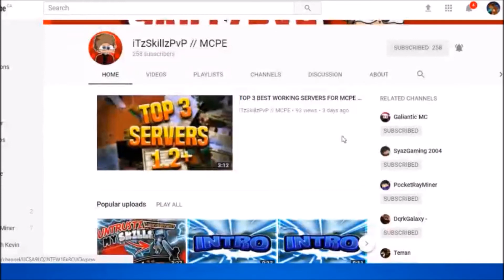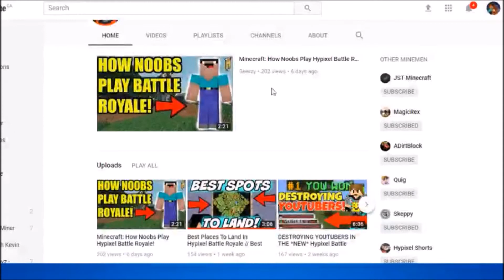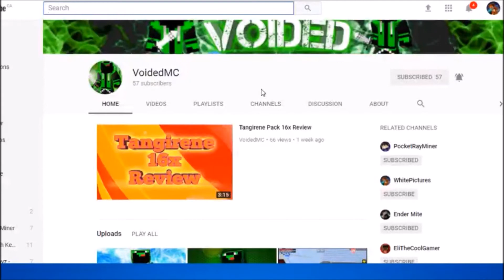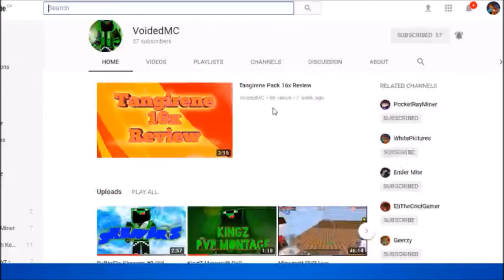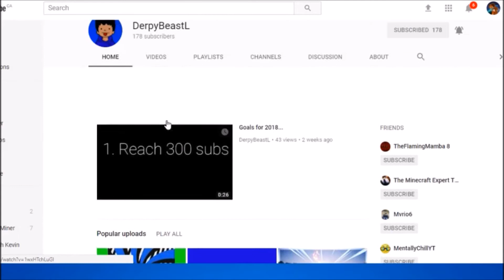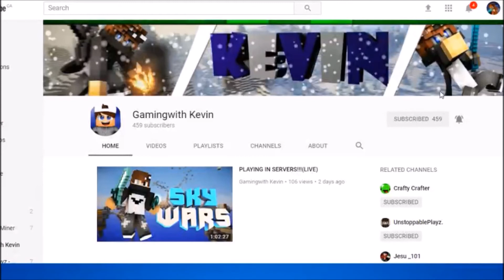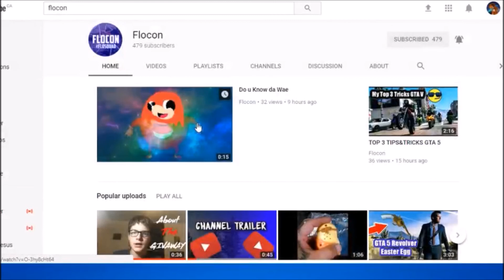Shoutout Series #2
INFO 👇

My Custom Resource Pack link: NOT RELEASED TILL 1k xD

What is my channel all about?: Here I like playing minecraft, unturned, and fortnite so you can expect those games and I also like unboxings too!

My Minecraft Survival Server IP: tinynetwork.mcph.co

50 likes on this video?? Hope you enjoyed if didn’t enjoy leave a dislike and tell me what I did wrong in the comment section thanks!!